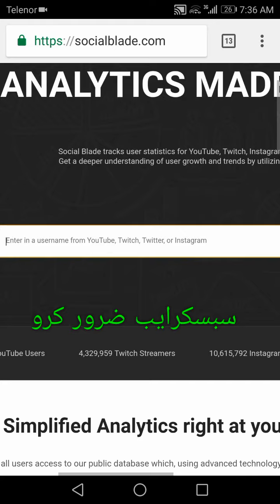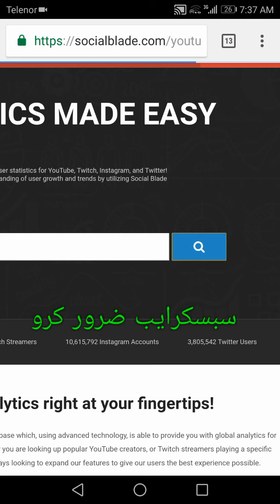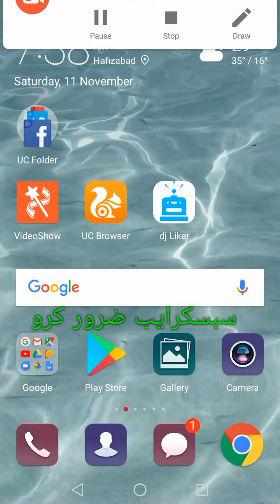How to check youtube earnings very simple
Socialblade.com abhi dekho